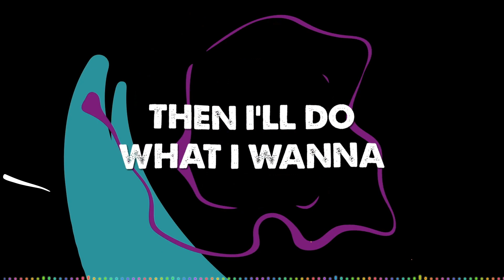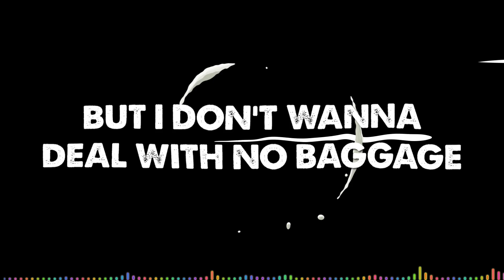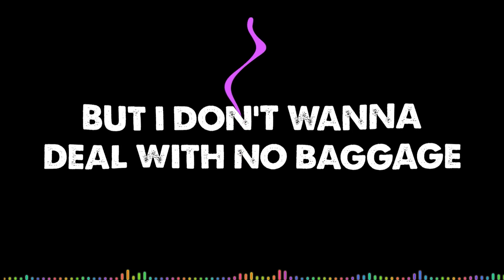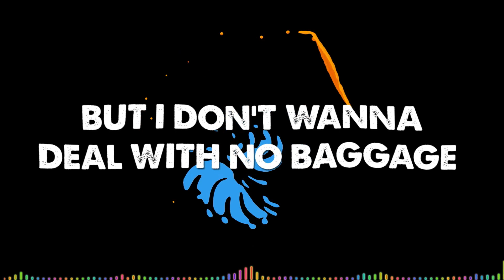Paul Supreme - Chronos